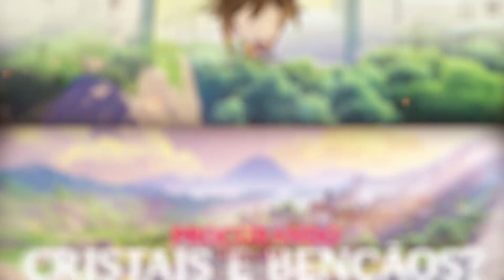5 MOTIVOS PARA PEGAR A NAVIA!!! GENSHIN IMPACT